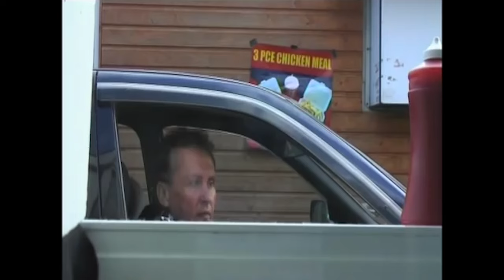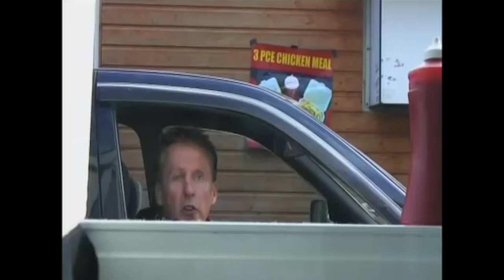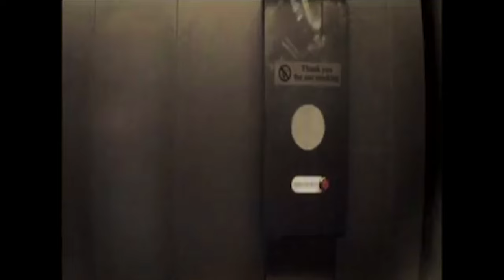Facejacker Best Moments | 13 Minute Compilation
The Facejacker takes over an Irish drive thru whilst taking part in a street MC battle and takes control of a lift with someone inside.